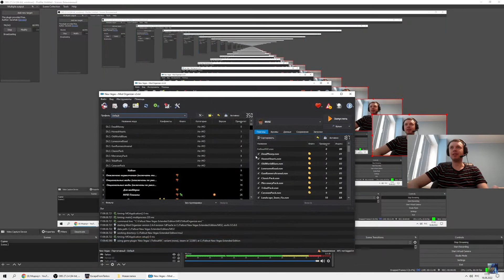ПАПИЧ ПОКАЗАЛ СВОЙ НОВЫЙ КОМПЬЮТЕР!